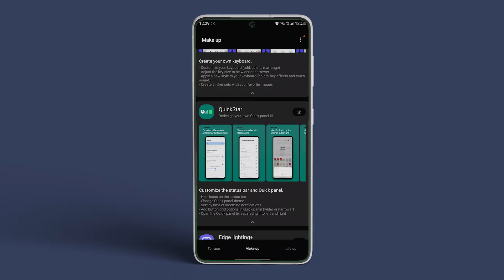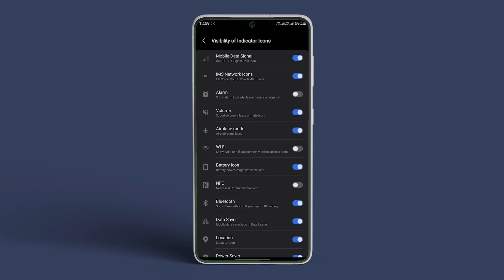How To Remove Icons From Status Bar in Samsung Galaxy Smartphones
Want to remove or reduce icons from your status bar on Samsung phones? Well, in this video, we will show you how to do that! Let us get started!

Download Links